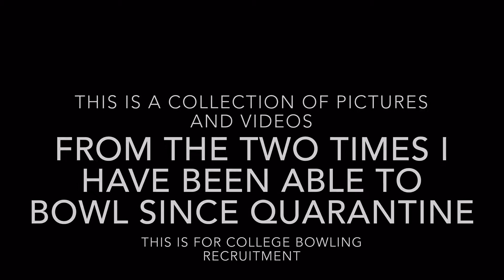Bowling Video For College Recruitment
This is a video I put together of the couple times I have been able to bowl since the quarantine. The videos are from the first time I got to bowl in about 8 months. The pictures are from the JBT main event which had a few photographers, but no spectators to take videos. This is meant for college coaches and other recruitment videos.